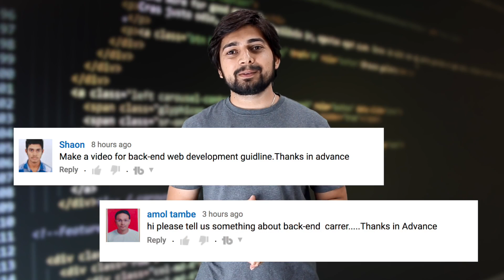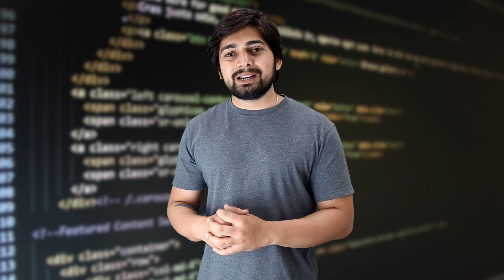How to become a complete backend developer